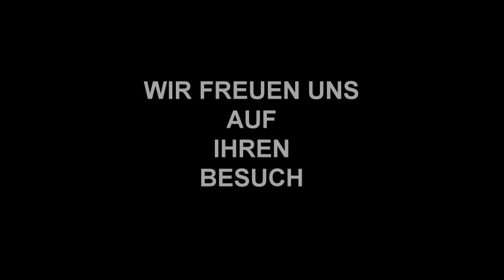fightnight in luxembourg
Senad Gashi, der saarländische Schwergewichtler freut sich am 6. April in Luxembourg dabei zu sein. Senad Gashi, mehrfacher saarländischer Meister, internationaler Luxembourger Meister, mit Bundeslugaerfahrung, boxt gegen den 127 Kilogramm schweren Lahmar Ihsan, der auch schon mehrere französische Titel eingeboxt hat. Es wird mit einem harten Kampf zu rechnen sein, wenn der rund 100 kg schwere S. Gashi gegen den 127 kg-Brocken in den Ring steigt.